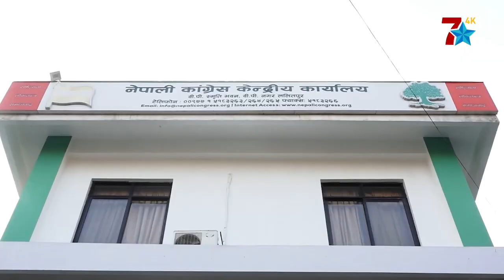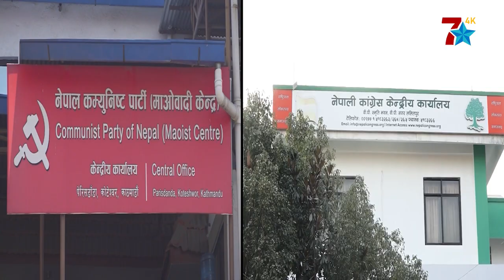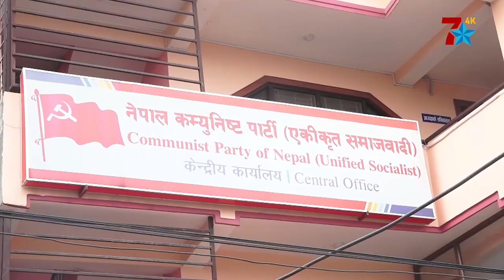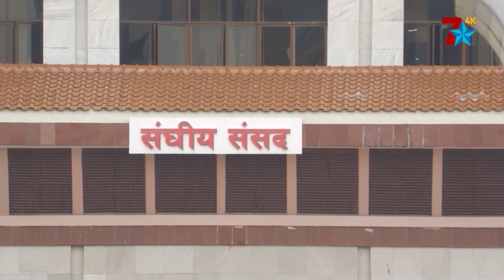PRIME NEWS || SEVEN STAR 4K